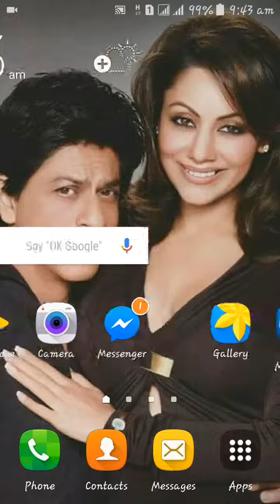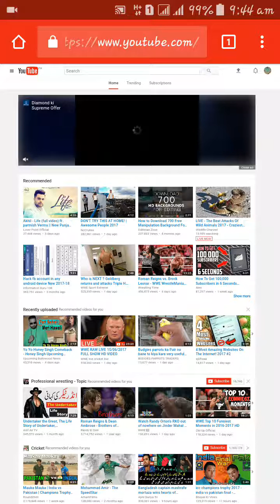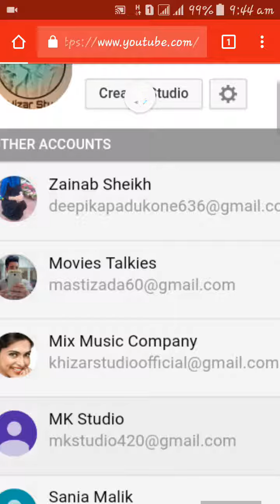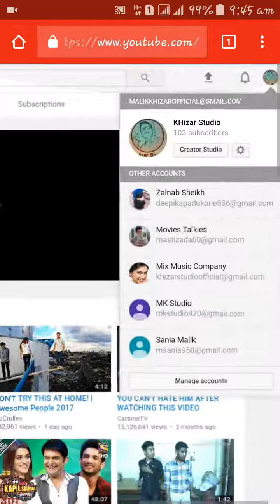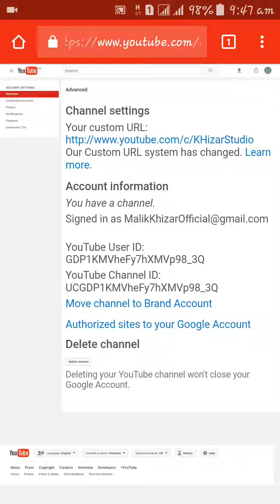How to Get a Custom URL On Youtube? (really easy)2017 neW Tutorial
This video show's you, How to setup a Custom URL for your Youtube Channel, This method is both compatible with Youtube Channels and Accounts.